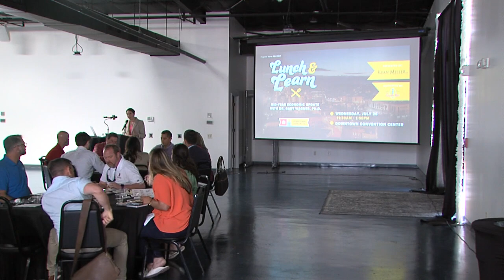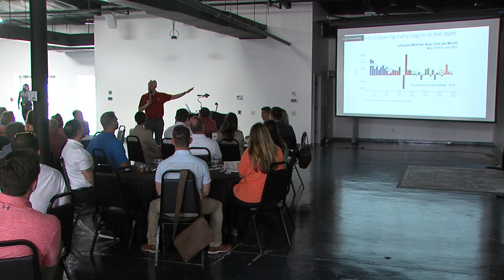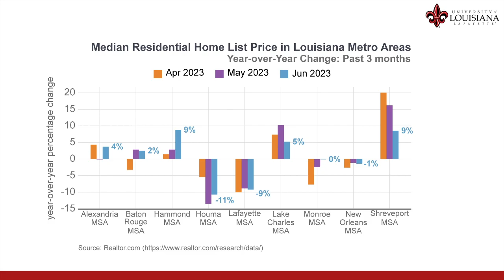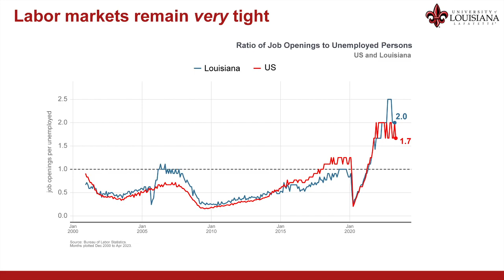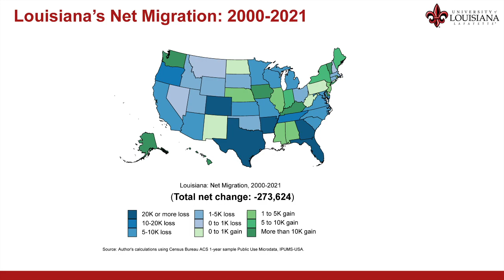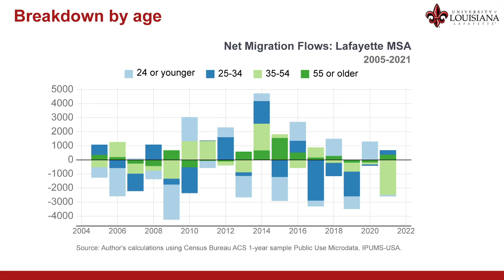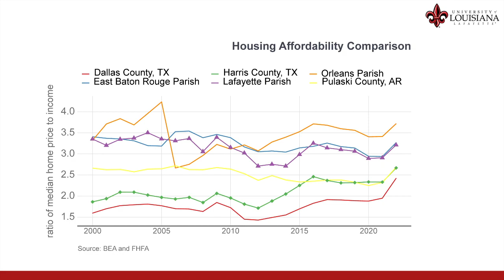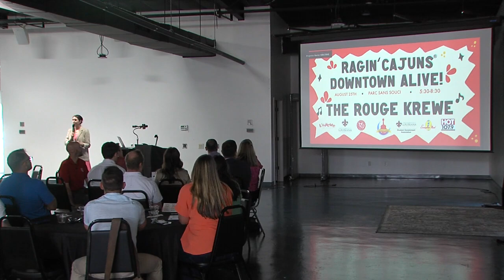DLU Lunch and Learn with Dr Gary Wagner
DLU hosts a July Lunch & Learn with guest speaker Dr. Gary Wagner, Acadiana Business Economist Endowed Chair at University of Louisiana at Lafayette. Dr. Wagner will provide downtown business leaders with a mid-year economic update that shares how the economy is currently performing as well as projected trends for the immediate and long-term economic future of Acadiana and Lafayette.

In his role as Acadiana Business Economist Endowed Chair at the University of Louisiana at Lafayette Dr. Wagner monitors the region’s economic environment, conducts research and analysis, and engages with external stakeholders on behalf of the Moody College of Business and University.

His research interests range from regional economics to state and local public finance issues, with a particular focus on tax structures and economic development, borrowing costs, and pension systems. He has authored or coauthored more than 60 professional articles and reports and has delivered more than 300 presentations to public audiences on national and regional economic conditions. Dr. Wagner holds a Ph.D. in Economics from West Virginia University.